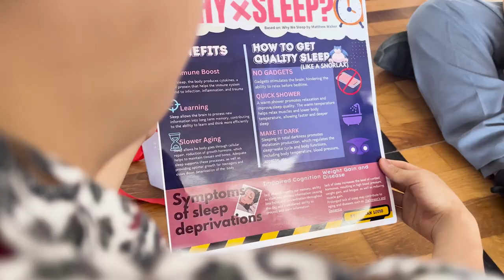Senior High School MS2IT ( Mathemathic Science Social and IT ) | MS2IT SMA